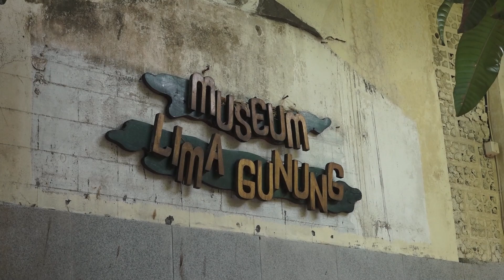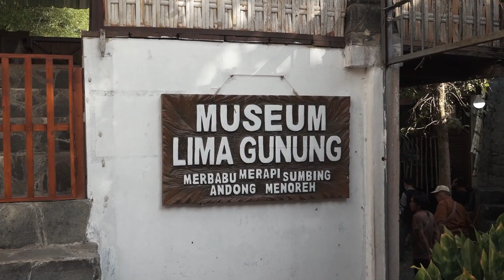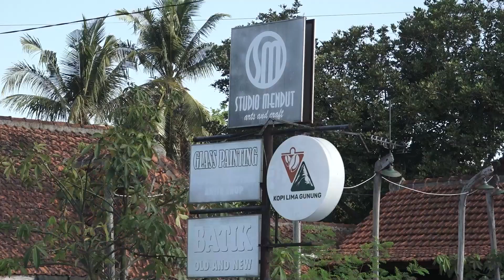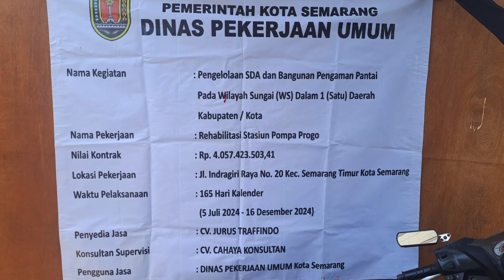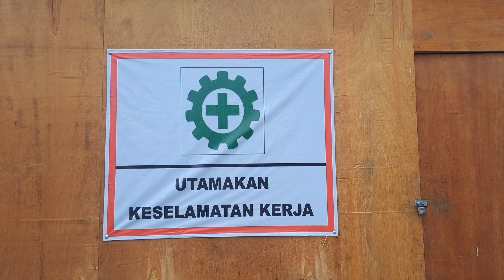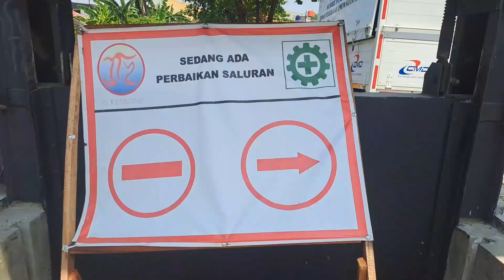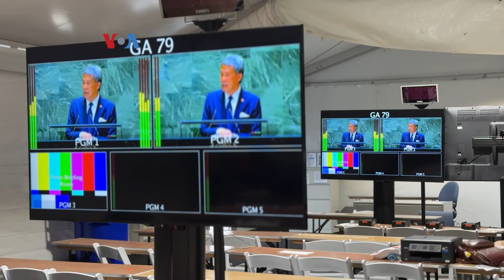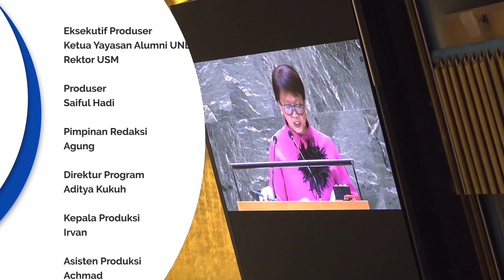USM NEWS - 30 SEPTEMBER 2024